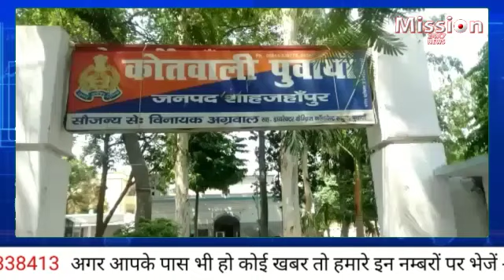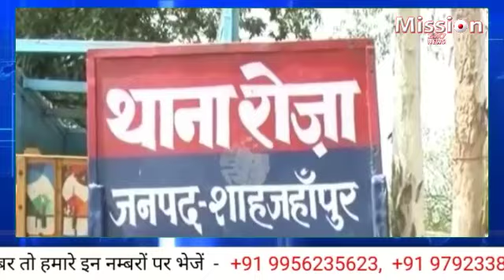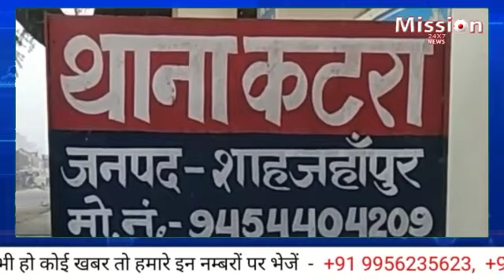शाहजहांपुर के समाचार :- 7 PM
7 जुलाई 2020 की खबरें